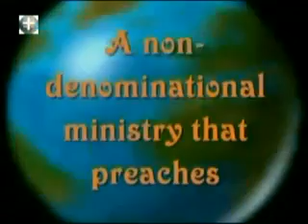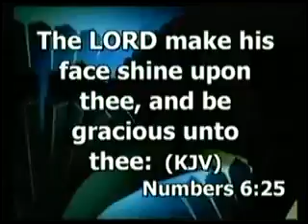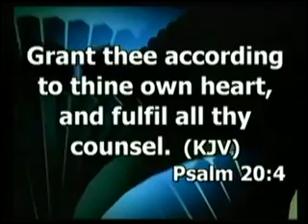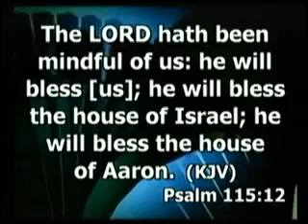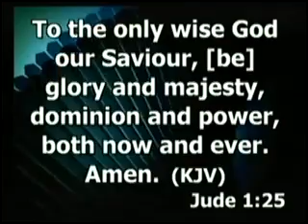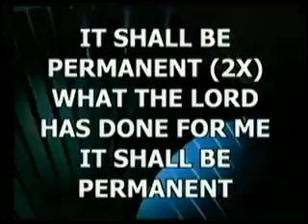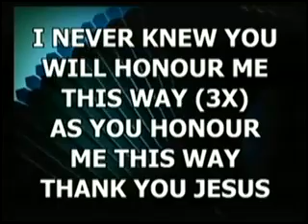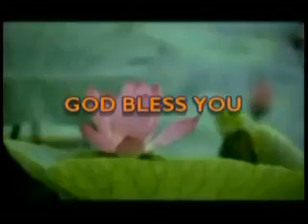GOD BLESS YOU by Pastor Paul Rika 1